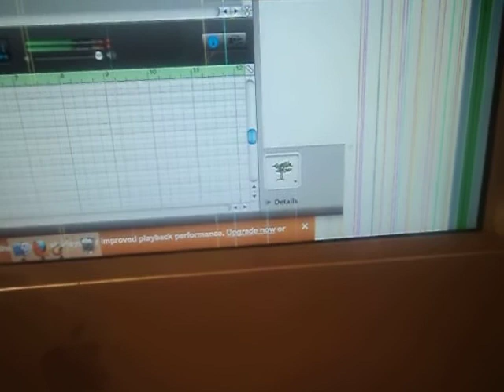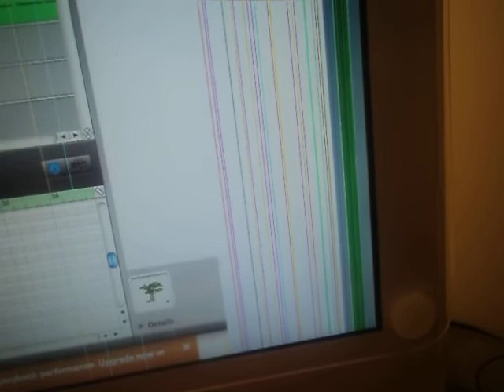I'LL BREAK YO FACE INSTRUMENTHOL